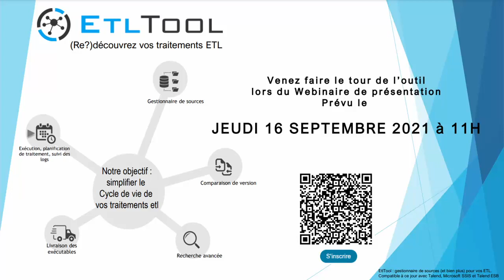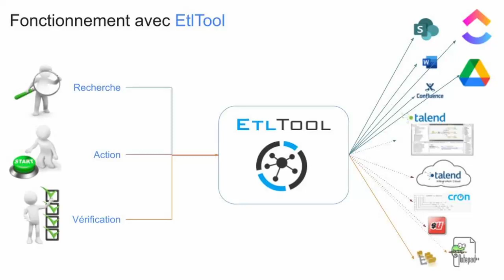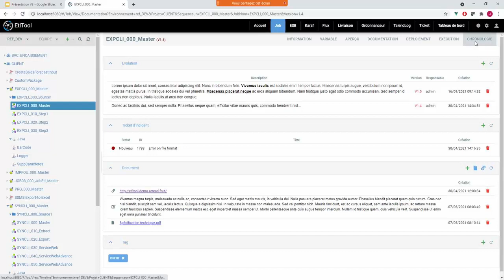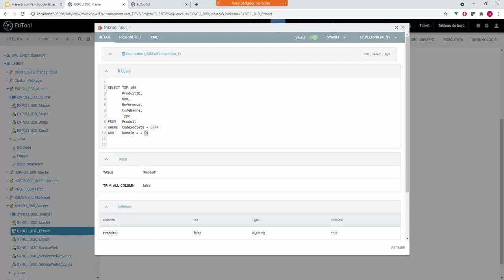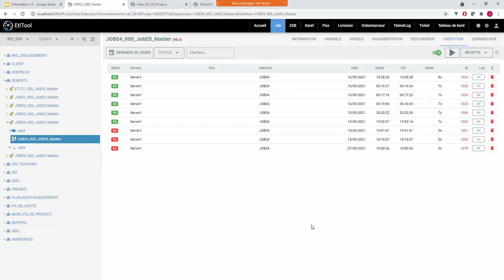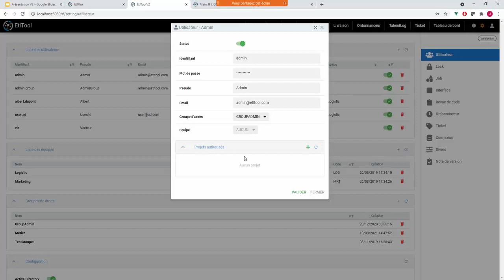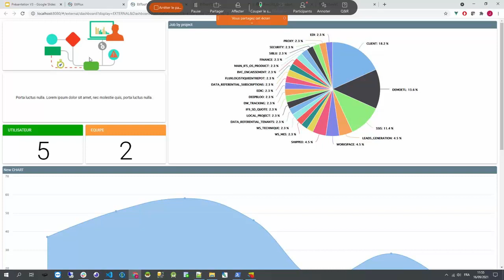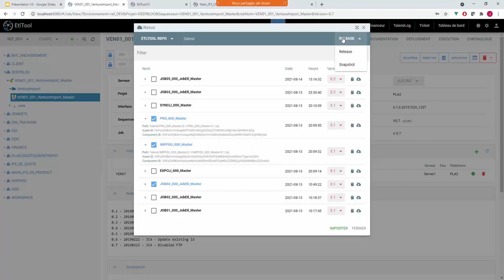EtlTool - Webinaire 2021-09-17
EtlTool est une application fondée par des experts qui travaillent depuis plus de 15 ans au sein de DSI de grands groupes français où ils se sont rencontrés. Forts de leur vécu sur TALEND et SSIS, ils se sont rendus compte assez rapidement que certaines briques fonctionnelles majeures n’existaient pas et qu’il devenait impératif d’y remédier. C’est comme cela qu’est né EtlTool, un outil au service d’une optimisation significative du cycle de vie de vos jobs.

0:00 Introduction
1:10 Pourquoi avoir créé EtlTool
2:47 Objectif de l’outil
3:50 Fonctionnement sans EtlTool
6:30 Fonctionnement avec EtlTool
8:51 Démonstration
43:59 Dashboarding
50:47 Pour quel service ?
52:33 Pour quelle organisation ?
54:02 Déploiement actuel du produit
54:48 Questions réponses